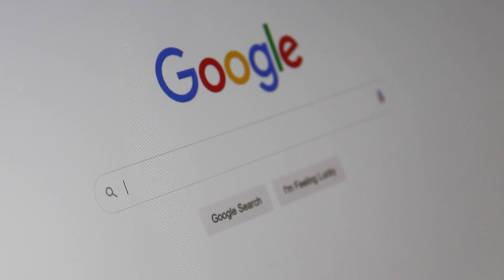วิธีสร้างตัวตนให้ดังและรวยในปี 2022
สร้างตัวตนในโซเชียล อยากเป็นทั้ง KOL และขายของไปด้วย ทำแบบไหนดี
สนับสนุนเซียนเป็ดด้วยการสมัครสมาชิกรายเดือนๆละ 50 บาท พร้อมรับคอนเทนต์พิเศษดูได้ที่เดียวที่ Youtube กด Join เพื่อสมัคร